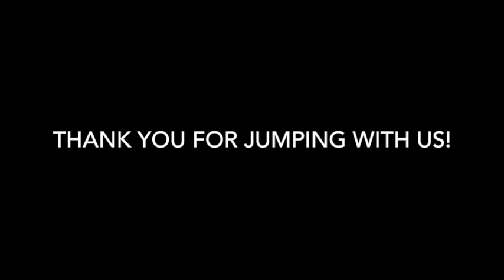Skydive Tennessee Carson Meyer